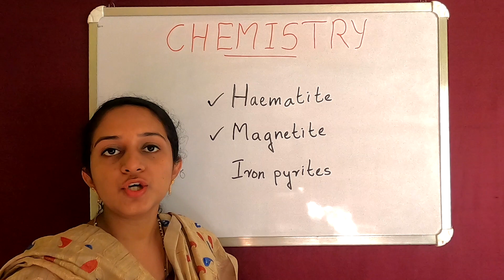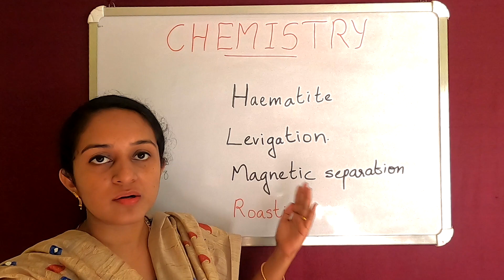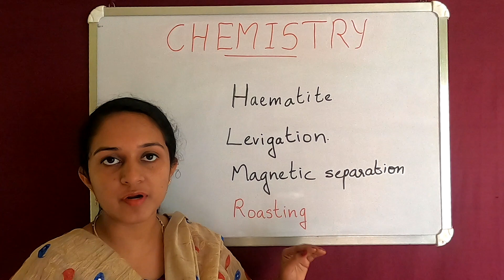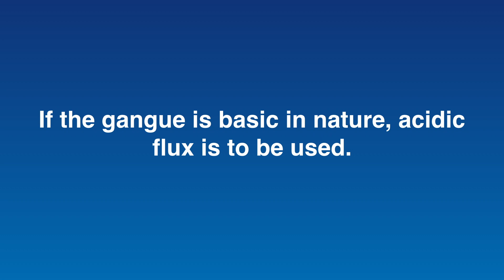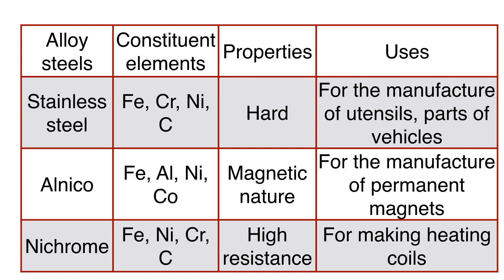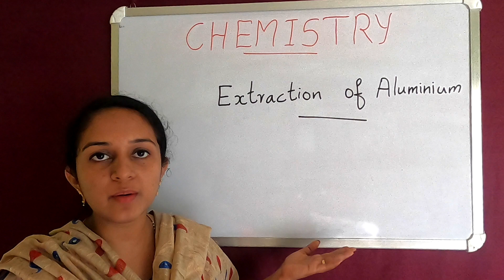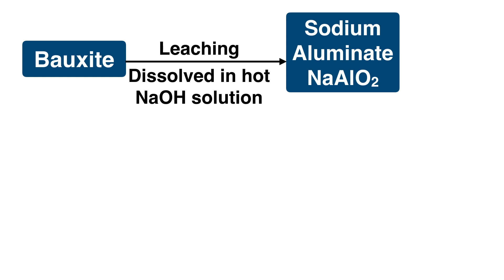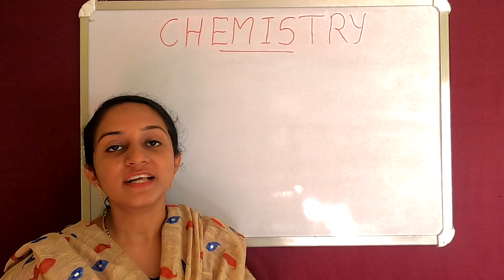SCERT Class 10 | Chemistry | Chapter 4 | Part 2 | Production Of Metals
This video gives you a detailed explanation of extraction of different metals. This will be useful for students those who are learning metallurgy.

Topics :
Industrial production of Iron
Different types of alloy steels
Extraction of Aluminium